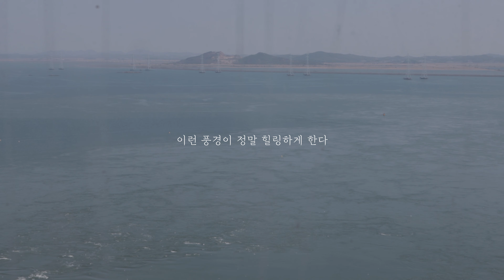봄 브이로그 🌸 꽃구경, 채식주의자의 점심, 바다구경, 안산 달전망대, 인천대교 드라이브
안녕하세요 아나몽입니다! 이번 동영상도 재미있게 끝까지 보시기 바랍니다~ 감사합니다!

1. Le Gang - I was nothing

2. Soft Feeling - Cheel

3. Madness Nguyên - Chill Upbeat Jazzy Lofi HipHop JazzHop

4. Le Gang - Hide